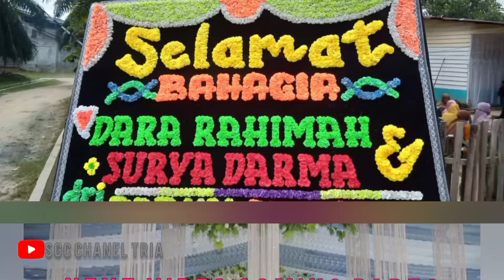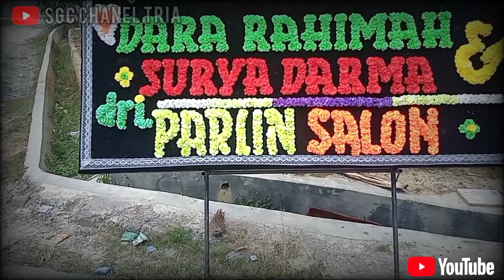resepsi pernikahan dara & Surya, bagian 2,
resepsi pernikahan dara & Surya, bagian 2,Resepsi pernikahan di Indonesia darijawa Aceh menjadi kenyataan yang sangat baik cara menjadi lelaki baik cara menjadi imam yang baik kumpulan video resepsi pernikahan,pertemuan dua insan yang jauh berkelana mencari jati diri hasil yang memuaskan dan melelahkan di kehidupan yang akan datang perjalanan masik panjang,